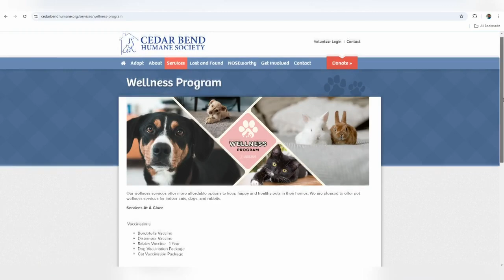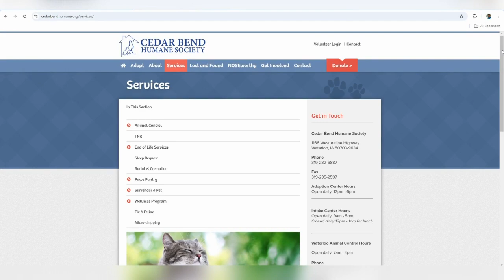Overcrowding At Cedar Bend Humane Society Reaches Crisis Level